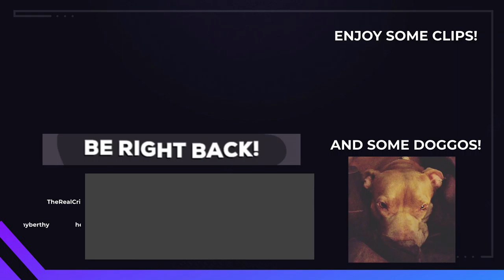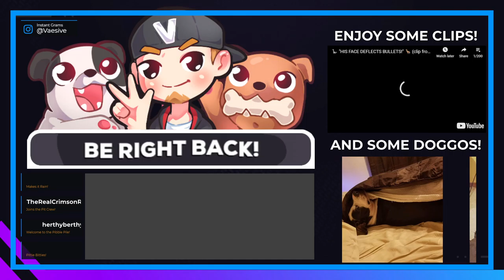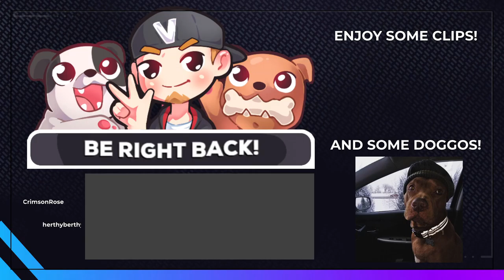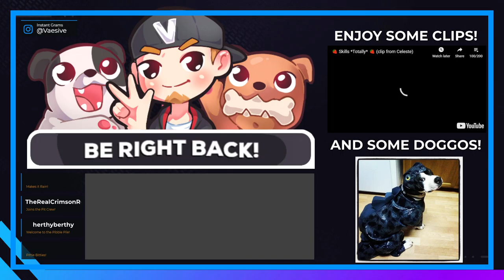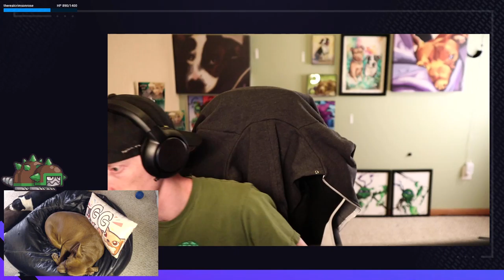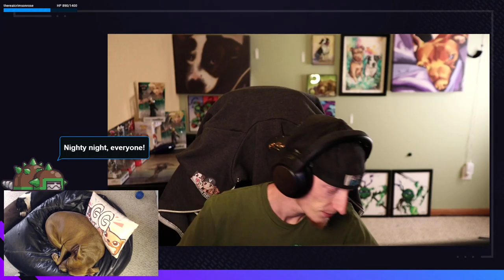LET'S GIT PUNCHIN'! | Borderlands 3 #5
Even more punching playing Amara with xHailTheYetix and ProjectMegaman!